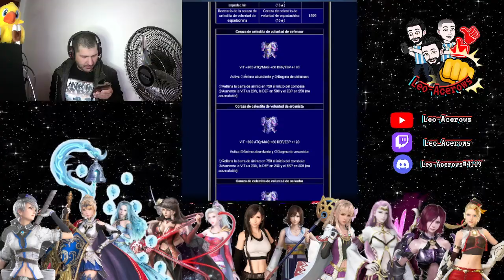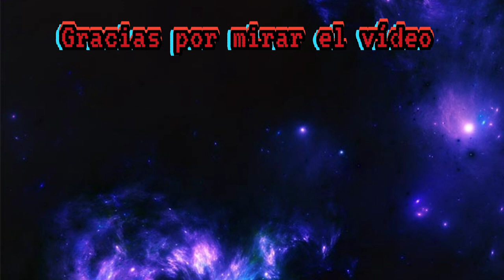FFBE Global - Noticias semanales: Ellesperis NV y Clash of Wills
Llega la nueva unidad exclusiva del global y 2do lugar en la votacion de unidades. Tambien llega Clash of Wills.